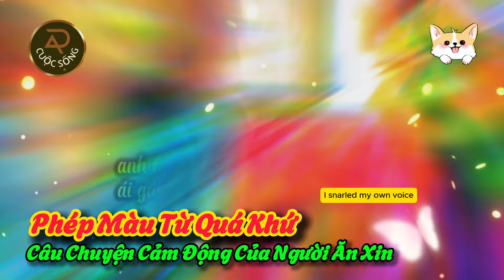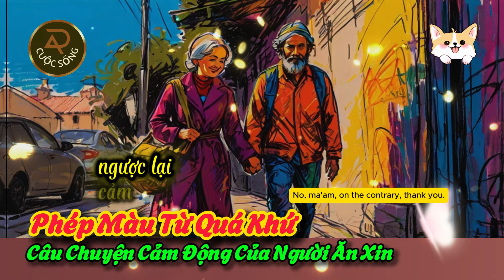Phép Màu Từ Quá Khứ: Câu Chuyện Cảm Động Của Người Ăn Xin | Ý nghĩa cuộc sống | triết lý cuộc sống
Vào một sáng Chúa nhật, một phụ nữ quý phái tình cờ gặp một người ăn xin trong bộ quần áo rách rưới. Mặc dù anh bị người qua đường khinh miệt, cô lại nhìn anh với sự từ bi. Khi biết anh không có nơi trú chân trong thời tiết lạnh giá, cô mời anh vào một quán ăn. Ban đầu, nhân viên quán từ chối phục vụ vì vẻ ngoài của anh, nhưng sau khi thấy danh thiếp của cô với chức vụ Giám đốc nhân sự ngân hàng, họ đã thay đổi thái độ. Cô kể lại quá khứ khó khăn của mình, khi cô cũng từng là người không nhà và nhận được sự giúp đỡ từ anh. Cảm động, người ăn xin đã khóc và bày tỏ lòng biết ơn. Cô đề nghị giúp anh tìm việc và nơi ở, nhấn mạnh rằng lòng tốt sẽ luôn được đáp trả. Khi họ rời quán, nhân viên thán phục nói rằng mình vừa chứng kiến một phép màu.
phụ nữ quý phái, người ăn xin, từ bi, Giám đốc nhân sự, phép màu